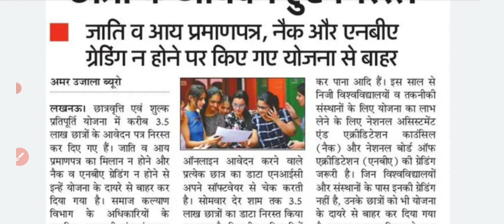यूपी पॉलिटेक्निक स्कॉलरशिप कब तक आएगी.....|यूपी पॉलिटेक्निक स्कॉलरशिप कितना मिलता है?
यूपी पॉलिटेक्निक स्कॉलरशिप कब तक आएगी. |

@Gyan with sachin

cover topics -

1- up polytechnic scholership
2- polytechnic scholarship form
3- up scholarship ragistration start
4-up scholarship form kaise bhare

TO REACH

86 PATTI PRATAPGARH UP